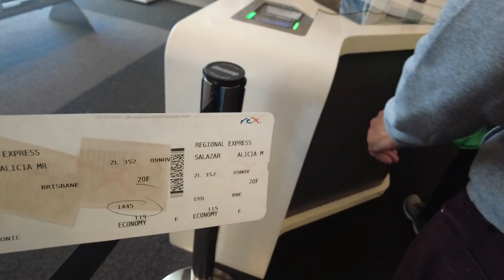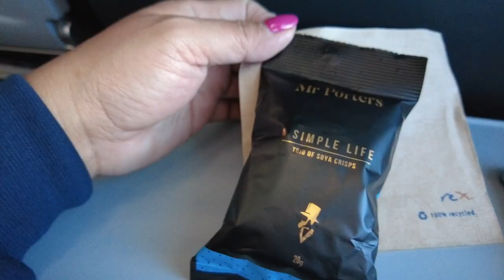Bye Sydney Holiday Is Over ! Sydney Airport Train | ShaSha Kolme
Bye Sydney Holiday Is Over !!

* Sony ZV1
* Cannon G7X